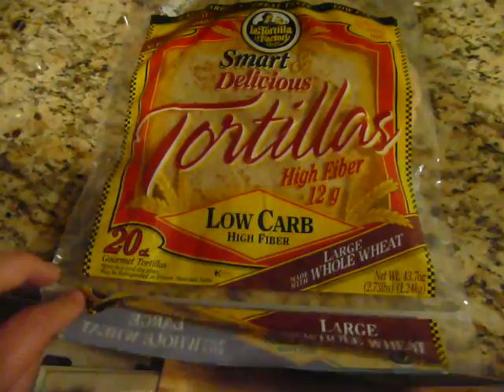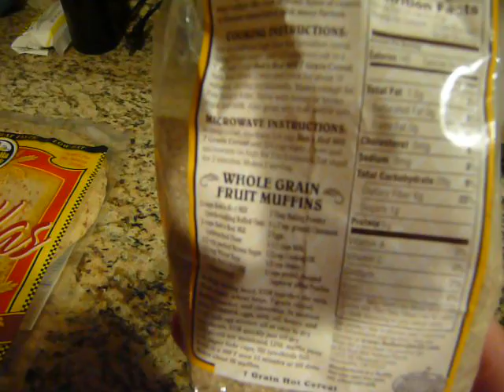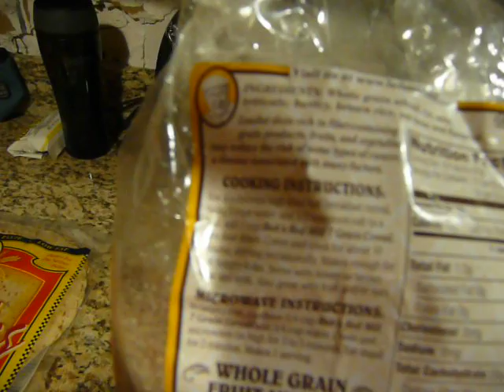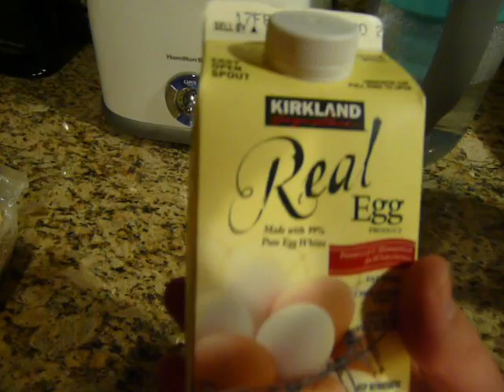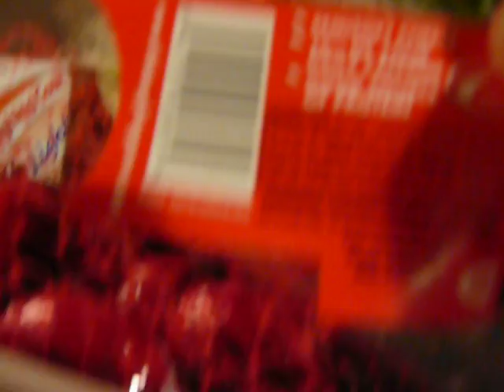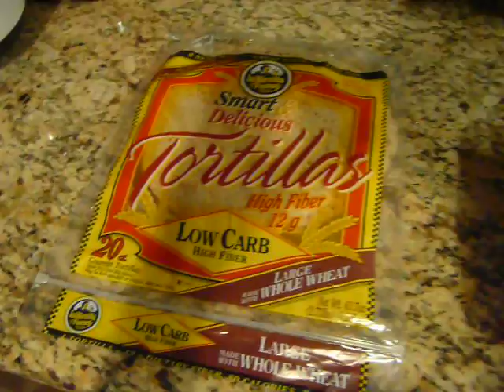Weight Loss Vlog My Fat Chance 1/25/11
Just a few of my favorite things..and one thing I don't like.

Last weigh in on 1/21/11 239.7 I'm down 6.6 pounds since Jan 1st!!  Yay!